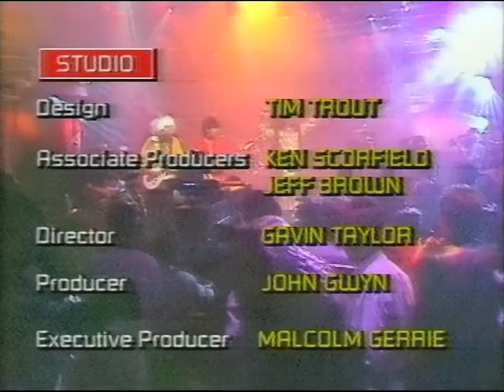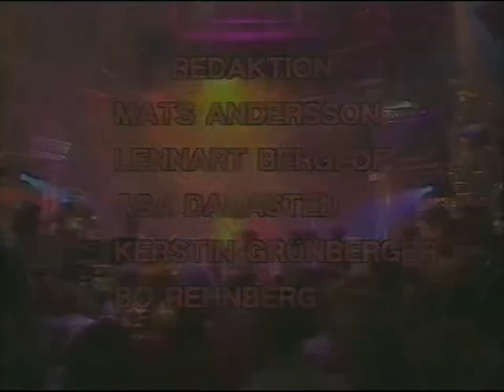Doctor And The Medics - Spirit It In The Sky (The Tube 1986) *COMPLETE*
The Complete performance of Doctor and the medics from The Tube 1986..
Best Quality on Youtube.